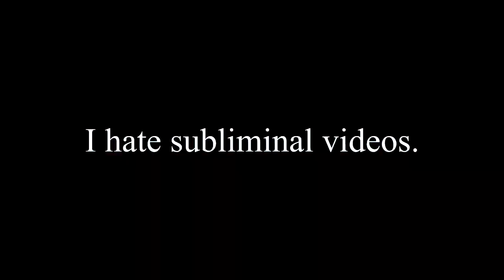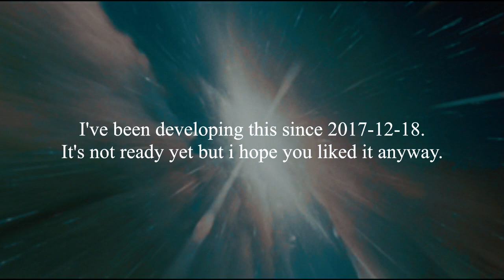Guille - "Unreachable"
After months of work and just a little constance on it, I bring to you the song that I hate a lot, I try for a whole time publish this, but I wasn't satisfied and secure about everything related with this song. So I decide just publish it once n' for all. Now I can do and produce some other songs, before life kills me haha.

I've been thinking on retake and finish this song with some others that i'll put online, for to do a compliation of this withe better quality and share it in every single social network that i know.

Hope you enjoy it. xoxo :*

Ignacio Canivilo - drums mapping.
Pedro Venegas-Rodríguez - drums arrangements.
Guille - everything else.